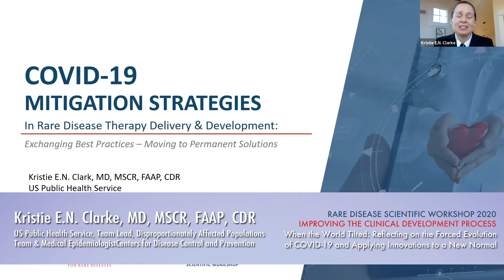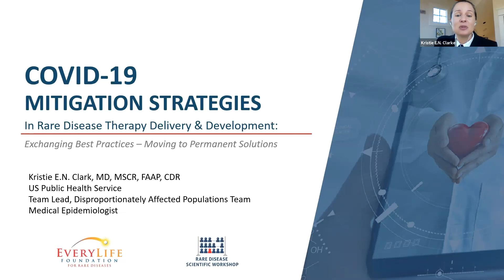Kristie E.N. Clarke, MD, MSCR, FAAP, CDR | Reflecting on the Forced Evolution of COVID-19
[Scientific Workshop 2020] Reflecting on the Forced Evolution of COVID-19 and Applying Innovations to a New Normal | COVID-19 Mitigation Strategies in Rare Disease Therapy Development & Delivery: Exchanging Best Practices – Moving to Permanent Solutions | Virtual Event · December 15, 2020